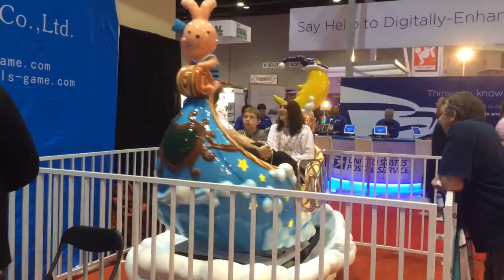Captain Bunny от гк Гейм Сити